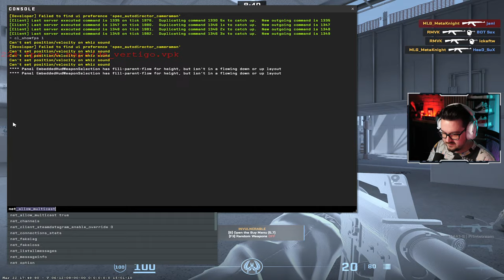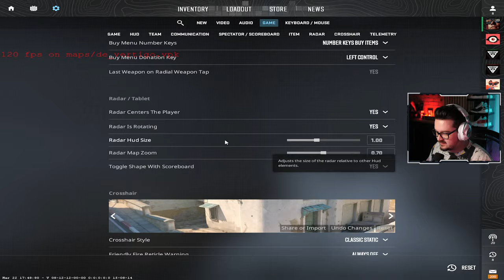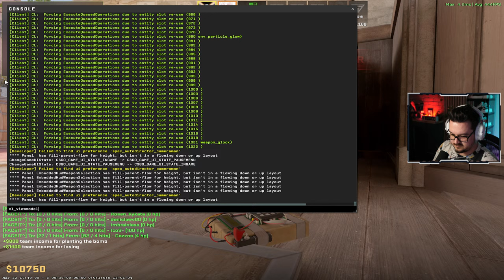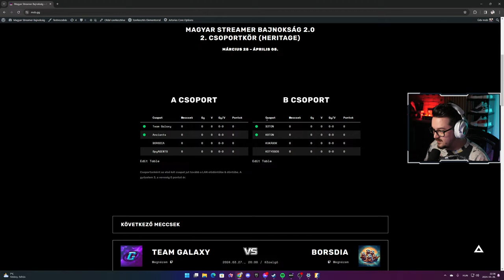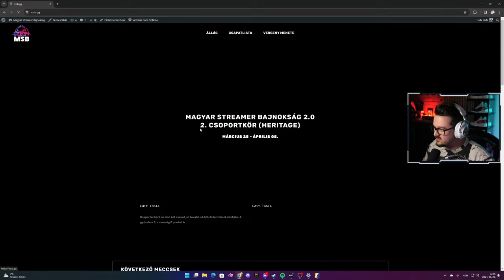Utolsó gyakorlás a bajnokság előtt! | B3TON Pracc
Utolsó gyakorlás és teszt stream a csütörtöki előtt!